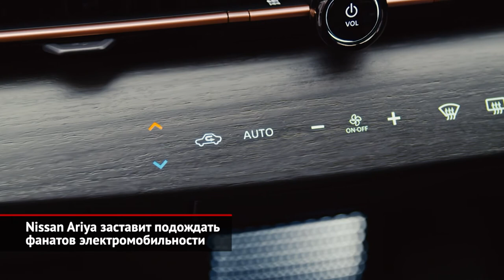Nissan Ariya заставит подождать фанатов электромобильности | Новости с колёс №1008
Ниссан был пионером электромобильного движения. Его Leaf уже перешёл во второе поколение, а общий тираж батарейных хэтчбеков перевалил за полмиллиона. Однако выход второй модели затянулся. Хотя Nissan предсказывал электрический кроссовер ещё три года назад, выкатив шоу-кар со странным названием IMx. Теперь — никаких намёков и предсказаний: японская марка, наконец, показала миру серийный паркетник Ария на электротяге. Притом «показала», пожалуй, самое правильное слово, ведь продажи машины на избранных рынках, включая Европу и Японию, стартуют только через год. А остальным придётся ждать ещё дольше.